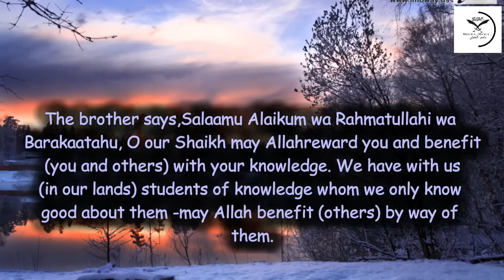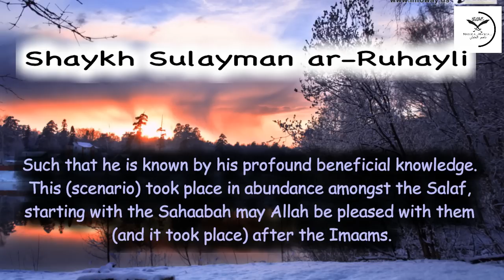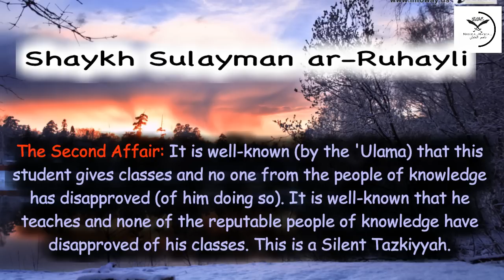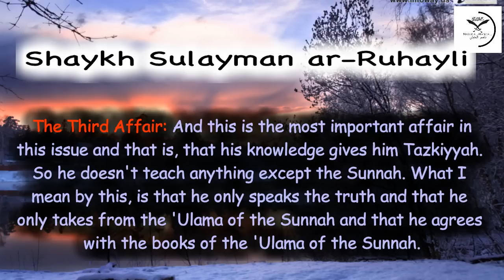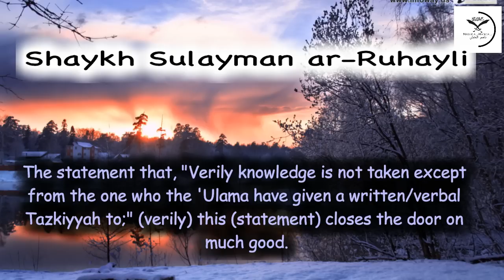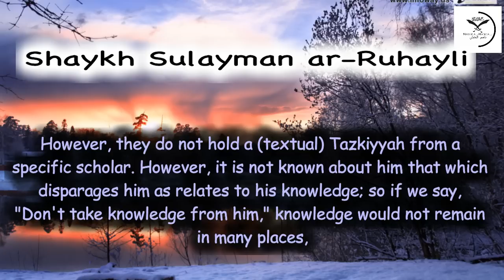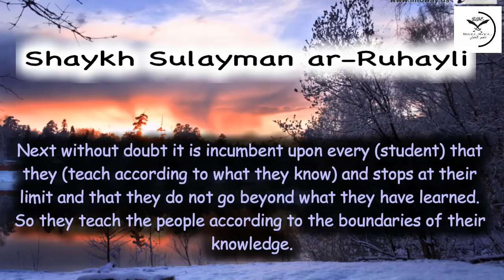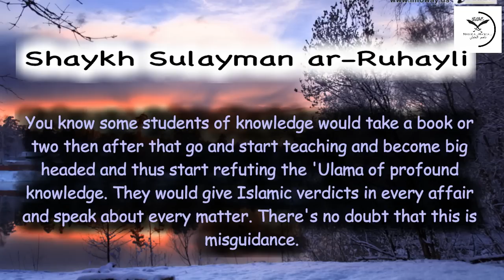Is Having A Tazkiyyah A Condition Before Knowledge Can Be Taken From A Person?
Shaykh Sulayman ar-Ruhayli